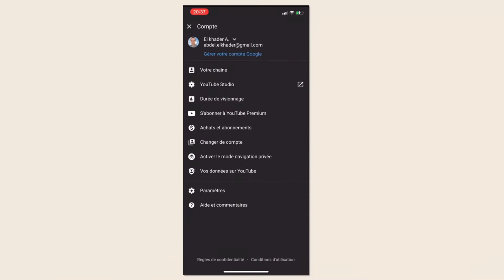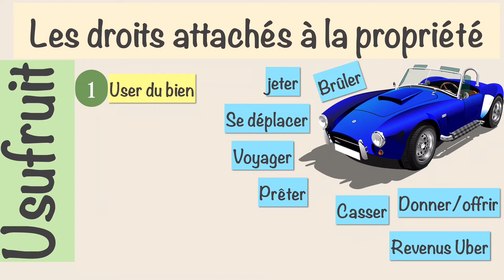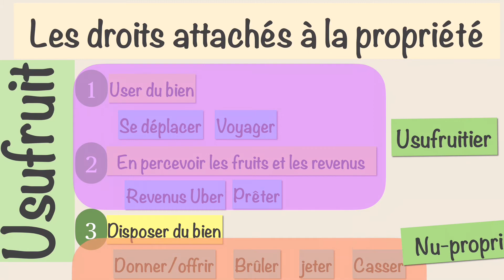L’USUFRUIT, c’est quoi ça encore ? 🤷‍♂️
Je vous présente dans cette vidéo la notion de l'usufruit.
Pour cela il faut comprendre les droits attaché à la propriété, c'est-à-dire tout ce qu'on peut faire avec un bien qui nous appartient. En droit on peut classer ces droits en trois catégories :
- droit d'user du bien
-droit d'en percevoir les fruits et les revenus
-droit de disposer du bien

Description générale de la chaine :

Je suis professeur de sciences économiques et de gestion. Dans ma chaîne, j’ai le grand plaisir de partager avec vous mes connaissances. Je tente de simplifier au maximum les notions dans les domaines de l’économie, la gestion, la finance, le droit, ... Je regroupe mes cours dans des playlists pour faciliter la progression dans les apprentissages. Je suis déjà en avance sur le sujet de la comptabilité générale dont les cours sont regroupés dans une playlist et classés dans l’ordre pour vous permettre de progresser à votre rythme et assimiler facilement la matière de la comptabilité. Je tiens à préciser cette aspect progessif dans l’apprentissage dans certaines matières, donc c’est important à mon sens de commencer ces cours depuis le début pour un apprentissage fructueux et abouti. J’aborderai aussi progressivement d’autres matières :

- La microéconomie
Sujets : la loi de l’offre et de la demande ; les agents économiques ; la maximisation du profit ; la courbe de préférence ; maxmisation de l’utilité ; concurrence pure et parfaite ; monopole ; oligopole ; ...

- Droit civil
Sujets : usufruit ; servitude ; obligaitons  ; responsabilité civile et pénale ; type de responsabilité ; la charge de la preuve ; contrat ; ...